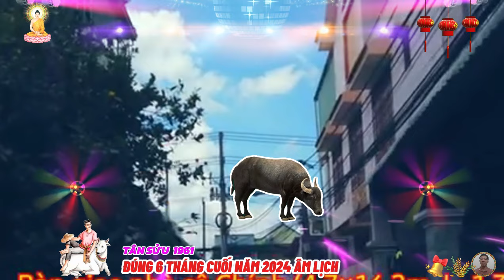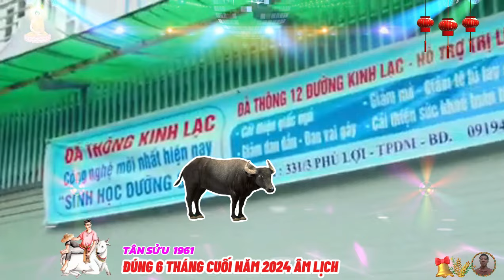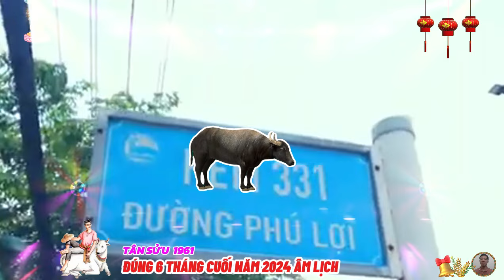🔴 NỔ LỚN 6 tháng cuối năm 2024 âm lịch, TÂN SỬU 1961, Tổ tiên báo mộng, hốt tiền tỷ, Cực Giàu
thời gian này, tân sửu cần ưu tiên quan tâm tới mối quan hệ với người khác, tinh thần đồng đội sẽ hỗ trợ bản mệnh đạt được thành công trong sự nghiệp, ngoài những thuận lợi, tân sửu vẫn có nhiều khó khăn chờ đợi, cơ hội thăng tiến không nhiều và sự cố chấp cũng như tư tưởng cũ kỹ có thể khiến tân sửu khó thích nghi với sự thay đổi.